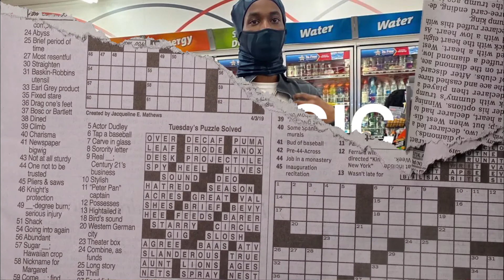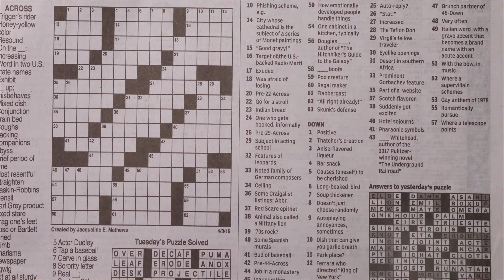Baby Smoove x Flint Type Beat "Classic" [ Prod. Honcho Beats ]